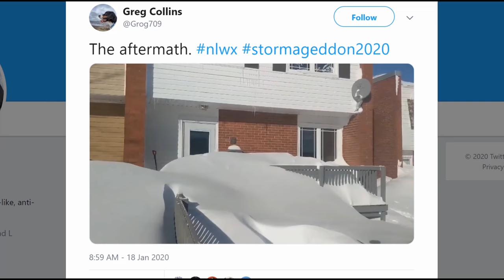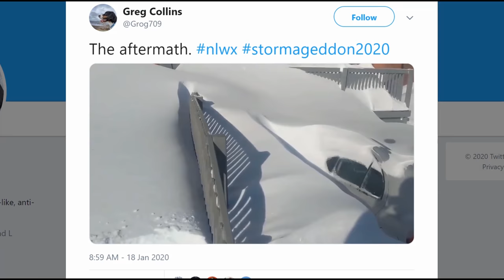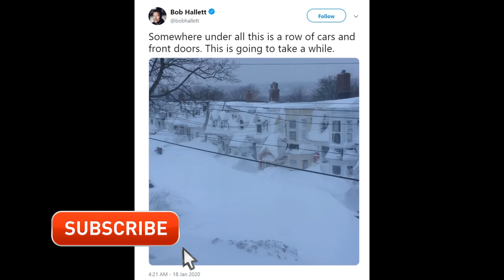Snowpocalypse 2020 CRAZY Record Snow in Canada!